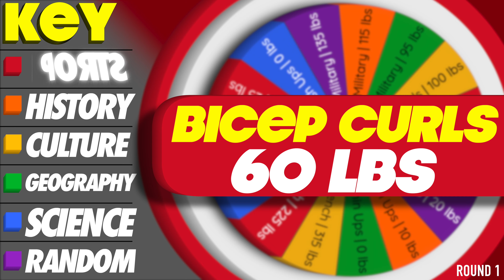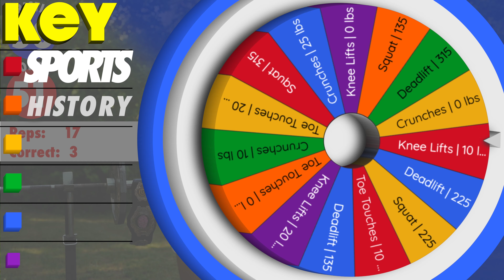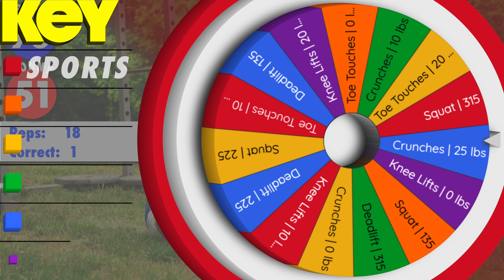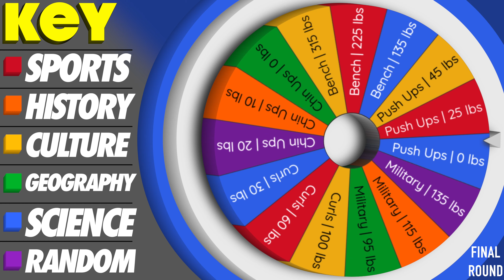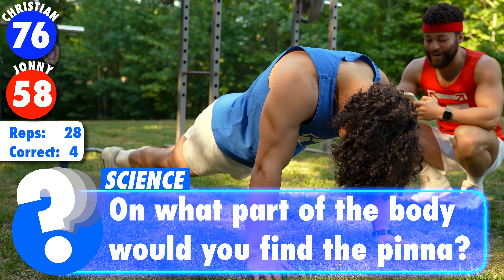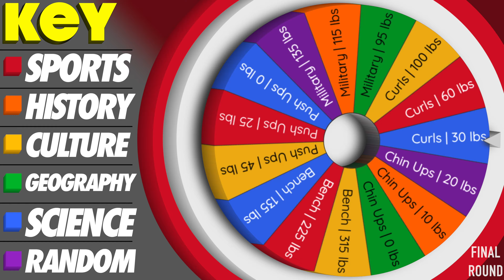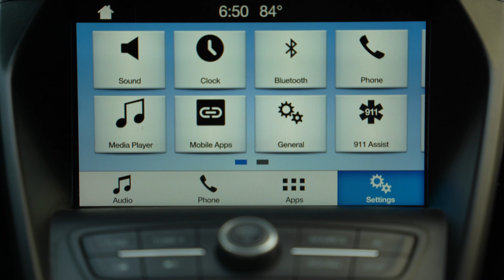We Answered Trivia Questions while Lifting Weights | Weight What? Ep. 1 | Go Bigger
Yoooo! We took a little break because of... ya know, life, but the BREAK IS OVER! We’re back with a new video and the start of a new series! This is the first episode of WEIGHT WHAT?! Our new game-show series. We’re kicking it off with Trivia while Lifting Weights.

We do 3 rounds where the exercises and trivia question categories are chosen randomly. Every correct trivia answer equals 1 point, and the total will be multiplied by the number of reps we do. You can only keep answering questions if you can keep doing reps! Most of these questions are all elementary-middle school level, so feel free to judge us when we get them wrong LOL.

Let us know what you all think of the video!

Chapters:
0:00 Explaining the Game
0:30 Round 1 - Christian
1:35 Round 1 - Jonny
2:34 Round 2 - Christian
3:27 Round 2 - Jonny
4:26 FINAL ROUND - Christian
6:01 FINAL ROUND - Jonny
8:24 WINNER!
8:36 Punishment Time!